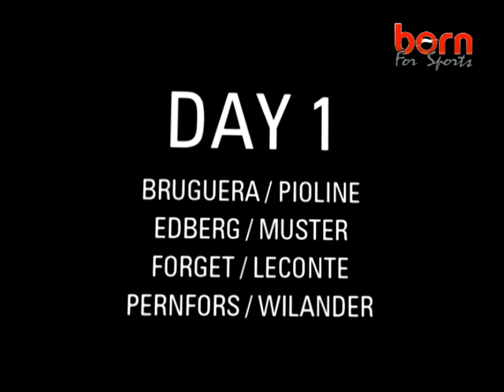RESUME 1ST DAY - LAGARDERE 2008 [official video by Pixmakers]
SEPT 2008
Shooted + Edited + VFX + Sound effects by Mister Pinoux

Soundtrack :
UKNW